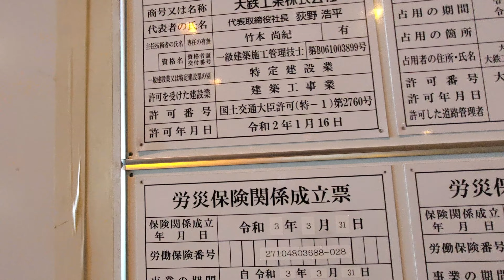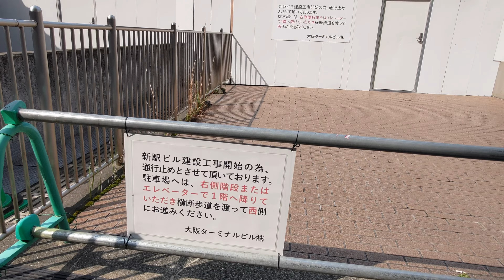【大阪再開発】旧大阪中央郵便局跡地・大阪駅高架下・うめきた2期工事 22.04.23 Urban renewal around JR Osaka station, Japan